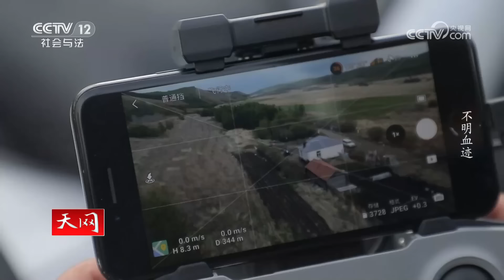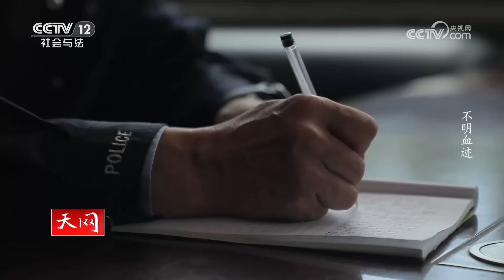《天网》车里有扎枪 扎枪上有血迹 如何斩断伸向野生动物的“黑手” 20230726 | CCTV社会与法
本期看点：内蒙古大兴安岭森林公安局绰源分局森保大队，根据内蒙古大兴安岭森林公安局的要求，进行重点针对打击破坏森林资源和野生动植物资源的专业行动。当民警们巡护到青岭水库，发现看护点院内有一辆越野车，车里面有扎枪，而且扎枪上有血迹，座位上还有疑似动物的毛发。虽然无法判断车上的毛发究竟是什么动物所留，但是民警预感这似乎与盗猎有关。